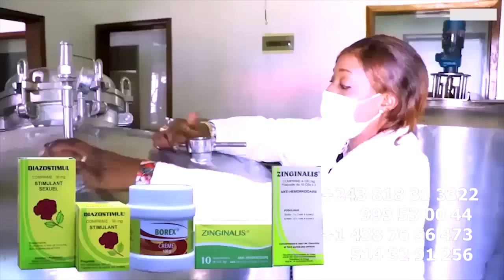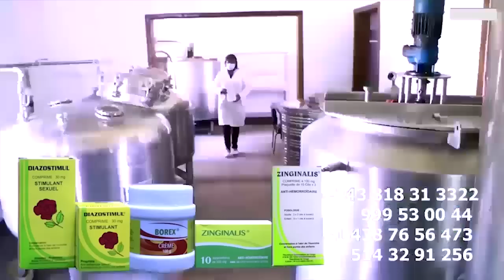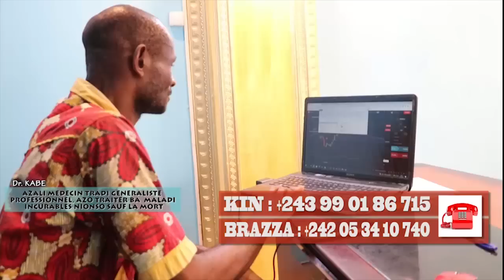100% Animation PARIS FARA FARA BERCY MUANA Contre ROI DAVID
100% Animation PARIS FARA FARA Combat Cage  BERCY MUANA Contre ROI DAVID